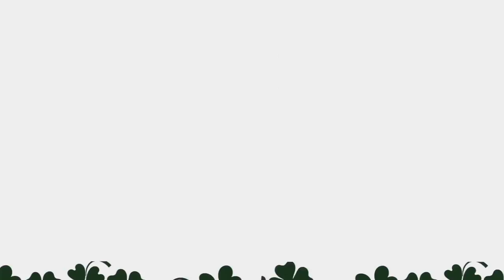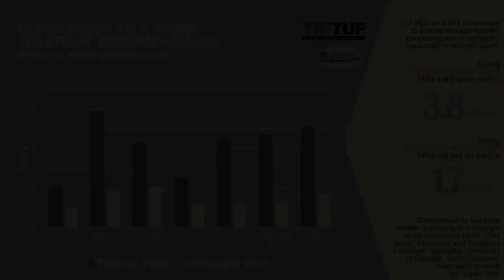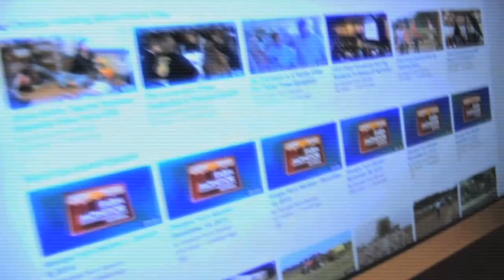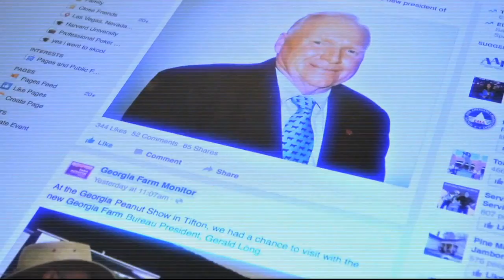Farm Monitor - June 2, 2018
On this week's episode of the Farm Monitor, we visit with a professional rodeo clown and learn how he's saving lives both in and out of the arena.  We also visit a South Georgia vegetable operation that controls their products from seeds to store shelves, learn how UGA turfgrass researchers are working to develop better grasses, get hints on planting bushes and shrubs in our home landscapes, and much more.